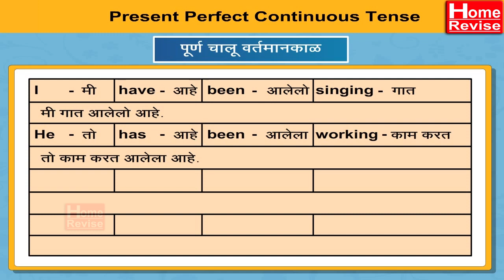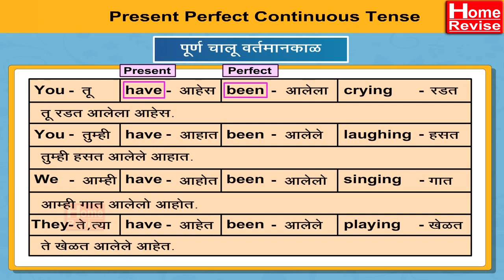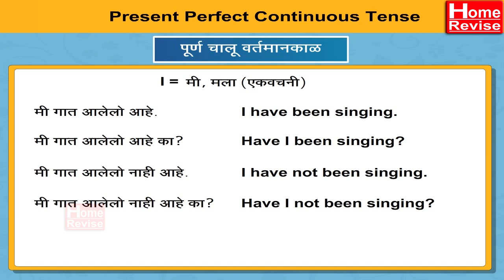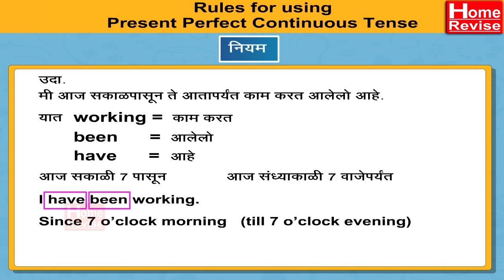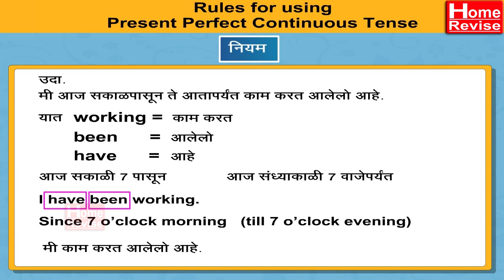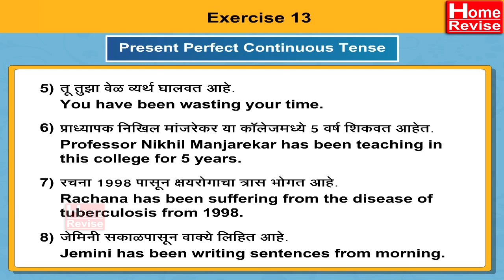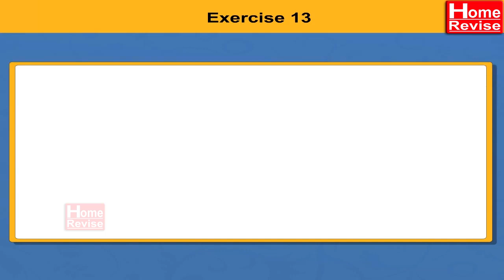Present Perfect Continuous Tense | Types of Sentences | English Speaking | Home Revise